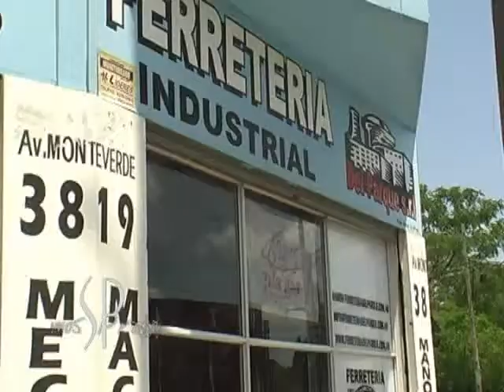MPEG1 3 ferreteria del parque